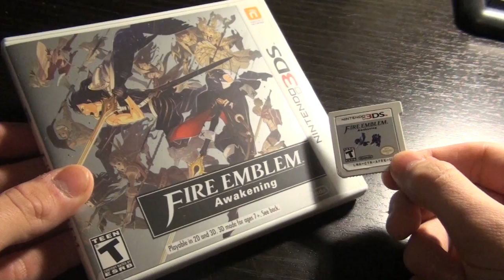Top 5 Characters That Should Be In Super Smash Bros. Wii U & 3DS - Jimmy Whetzel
These games have terrible titles, however let's take a look at the 5 characters that I personally would love to see be playable in the next Super Smash Bros. game!

The timestamp for when I stop talking about Chrom's final smash is: 2:43